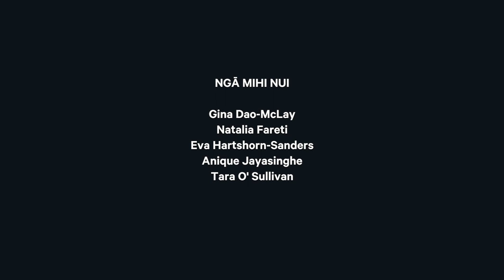Herstorical Moments Short Film 3, May 2020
Check out our third Herstorical Moments short film in collaboration with Wellington Museum!

We asked 25 women from diverse communities in Wellington to tell us what women’s suffrage means to them in today’s world.

Thank you to Branch Member Gina Dao-McLay, and our friends Nat Far, Eva Hartshorn-Sanders, Anique Jayasinghe (who worked on creating the video series) and Tara Ó Súilleabháin for being a part of this special series. 💜